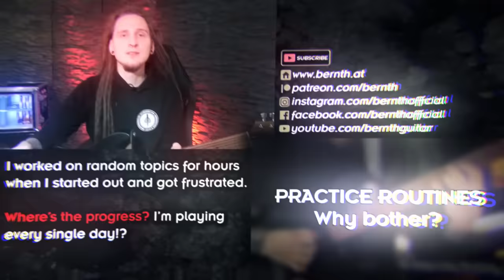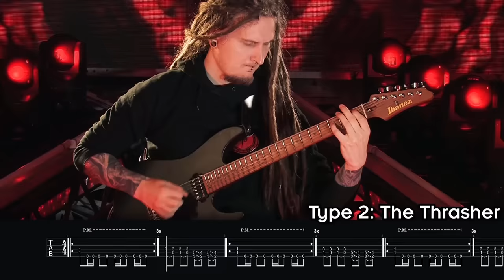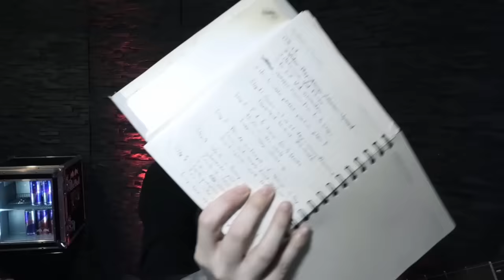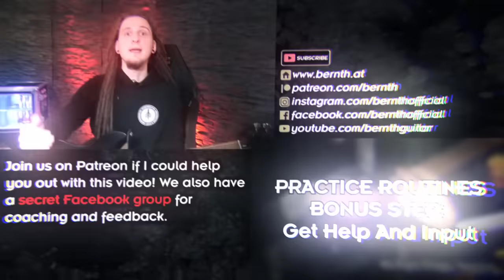The ULTIMATE Guitar Practice Routine! (Do THIS Every Day)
Today we check out the 5 steps to creating your ultimate practice routine! Get my current personal routine and individual practice plan advice

Practice routines can have an incredible effect on your guitar progress. By following the structured system of guitar practice routines, you can improve your skills on a daily basis! I'd like to show you my personal steps of creating a routine and hope I can motivate you to try out this system today :)

00:00 Introduction
01:14 Practice Routines - Why Bother?
02:20 Step One
03:21 Step Two
04:41 Step Three
06:27 Step Four
07:30 Step Five
08:51 Bonus Step
09:20 Patreon Community Collab

My 10-week online guitar courses '10 Steps to Modern Shredding' and 'Sweep Picking Masterclass' can be purchased

Thanks so much to all my Patrons for making these videos possible!